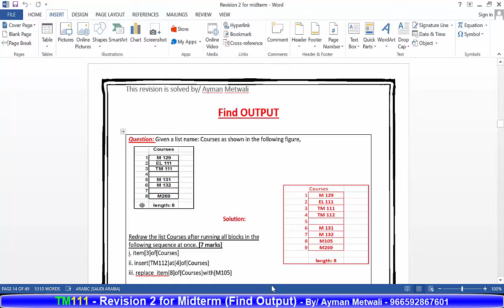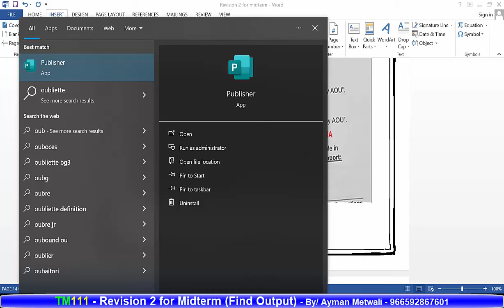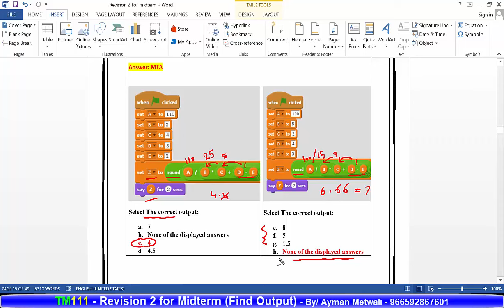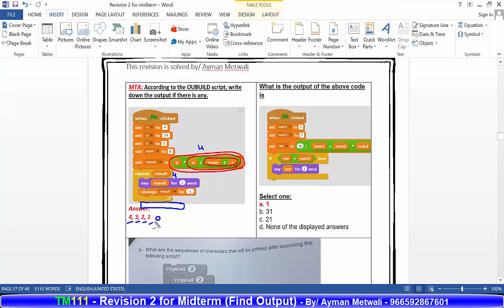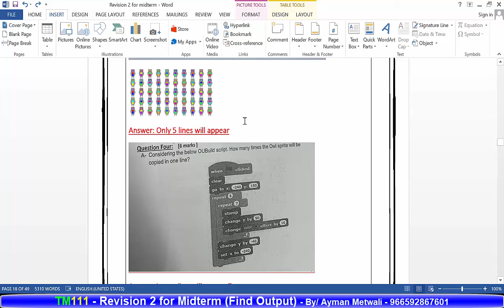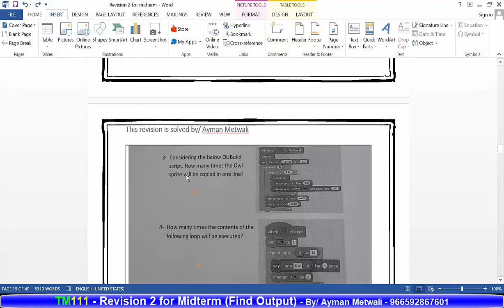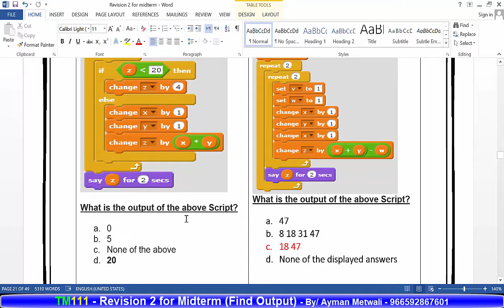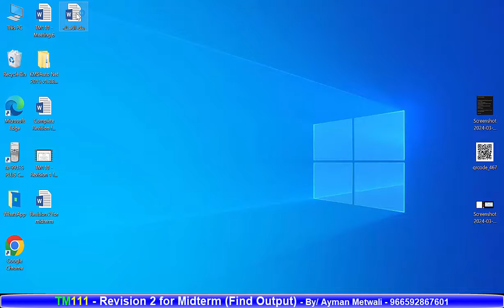TM111 مراجعات الميدتيرم الشامله - المراجعه الثانيه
جروب التليجرام